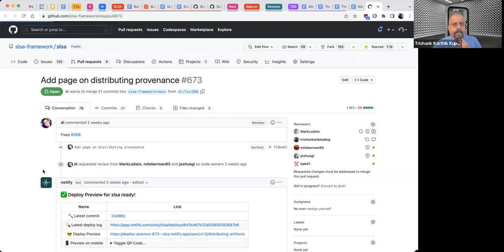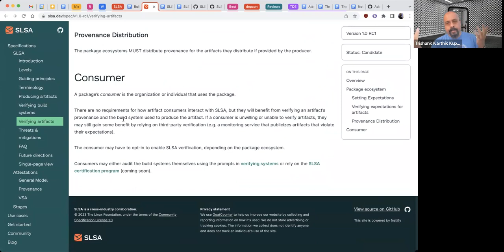Securing Software Repositories APAC friendly (March 22, 2023)